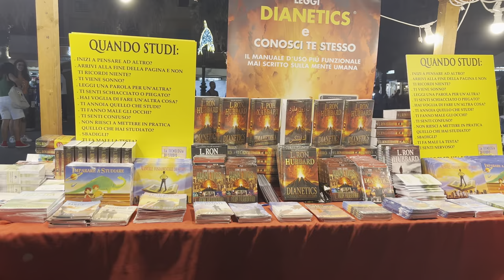Ostia (Rome), Italy - Walking Tour 4K